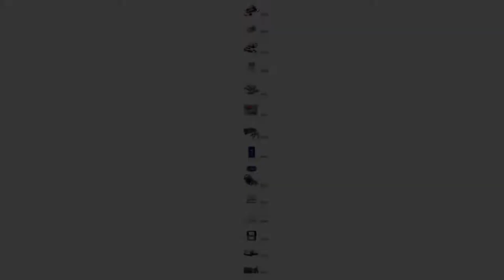Super Smash Bros. Ultimate – Official Terry Bogard DLC Reveal Trailer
Check out Super Smash Bros. Ultimate new DLC fighter, Terry Bogard!